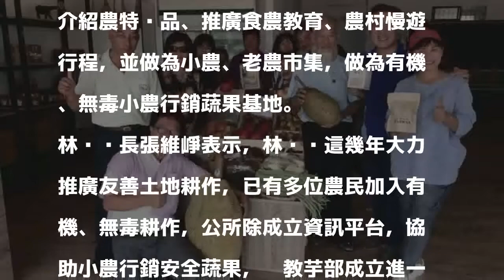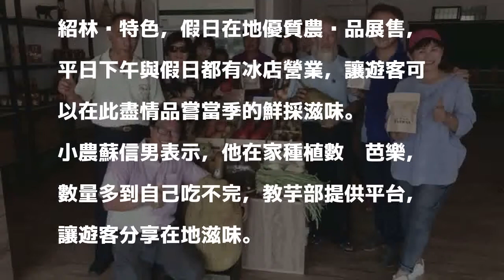林內「教芋部」 幫小農、老農行銷蔬果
〔記者林國賢／雲林報導〕雲林縣林內鄉盛產芋頭，居民成立「教芋部」，為遊客介紹農特產品、推廣食農教育、農村慢遊行程，並做為小農、老農市集，做為有機、無毒小農行銷蔬果基地。

發表評論評論如下。